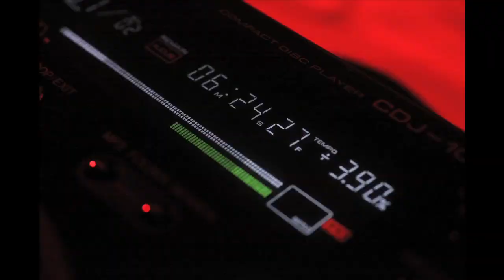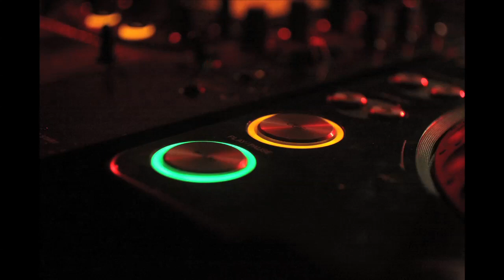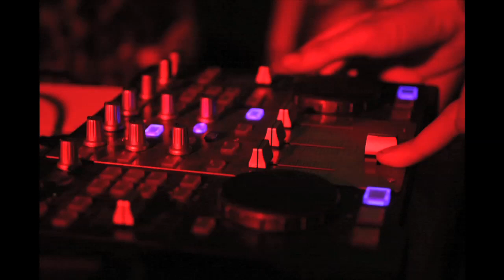Traffic 2010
The Arts Institute in Cardiff hosts Traffics last night in the academic year, with music from Ed Cox and Pirate Sound-System.

Lots of give-away moustaches and disposable jump suits all round!

The video is made entirely from photographs, edited to "Gate 7" by Gui Boratto.